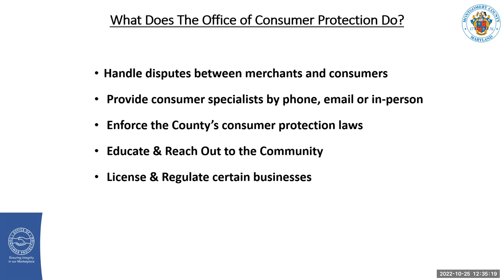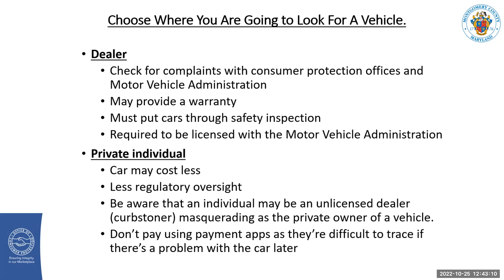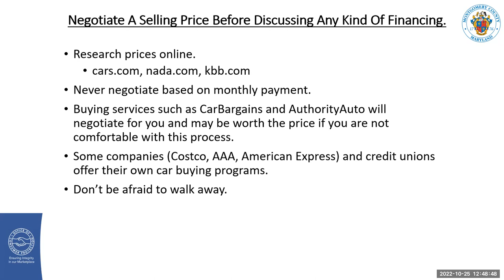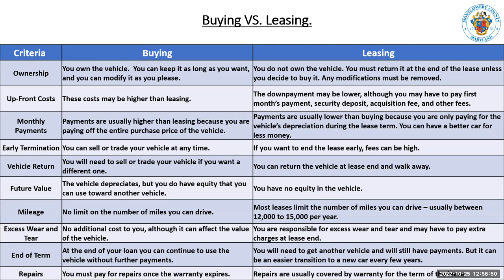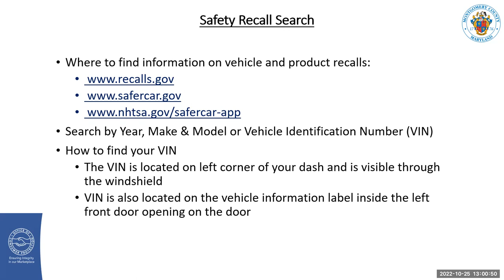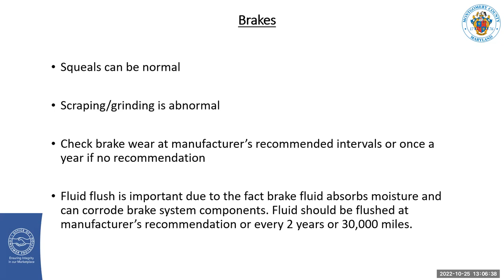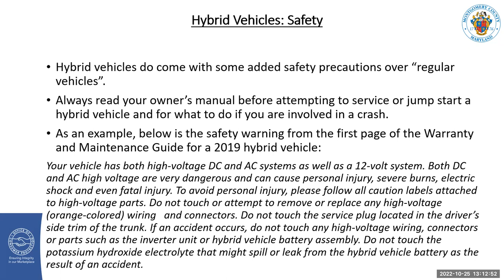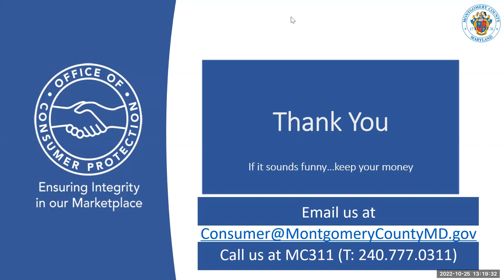GRadulting Workshop Series: How do I buy a car and take care of it?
Do you dread even the idea of buying a car? Are you unsure about how to maintain a car? Learn from the experts on how to buy and finance a new or used car, choose a repair shop, and keep your car running smoothly. Phrases like "down payment" and "APR" can seem daunting, so our goal is to make this process straightforward and easy to understand. Attend this workshop to get informed on a range of topics from the dealership to the mechanic.